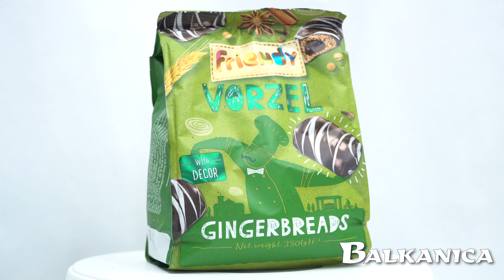Заварні глазуровані пряники Delicia з України. БалканікаОнлайн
Смачні заварні та глазуровані пряники з різною начинкою від українського 💛💙 виробника - ТМ Delicia прийдуть до смаку не тільки дітям, а і дорослим! 😋👍 Це дуже милі солодощі у формі ведмедиків, сердечок та бочонків в чорному шоколаді та яскравій упаковці. Вага продукту - 240-250 гр. Замовити пряники можна онлайн в нашому інтернет-магазині: